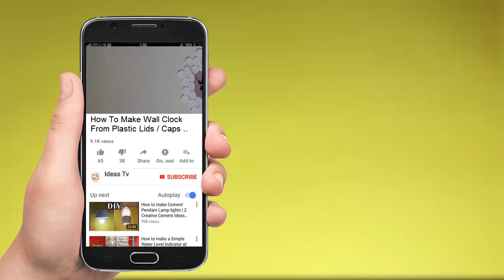Wall Clock DIY Ideas - How To Make Wall Clock From Plastic Lids / Caps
Easy Room Decor Idea, Learn How To Make Wall Clock From Plastic Lids / Caps by using simple, low cost and waste material easily step by step. This is the best Wall Clock DIY Ideas or tutorial video ever. I hope this DIY Clock tutorial will be useful for you!

1. Clock machine.
2. Plastic Bottle Caps or Lids.
3. Hot Glue.
4. AAA Battery.
and some basic tools.